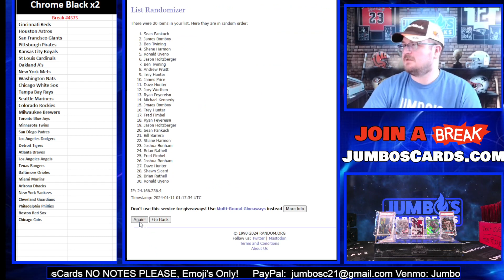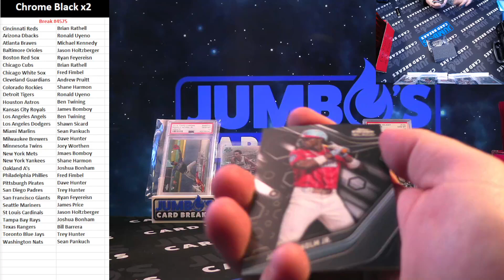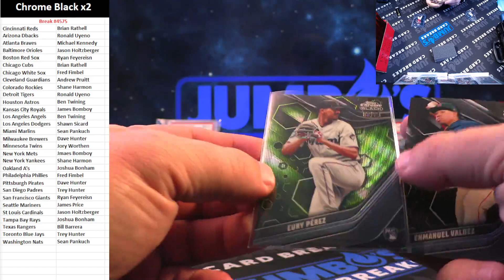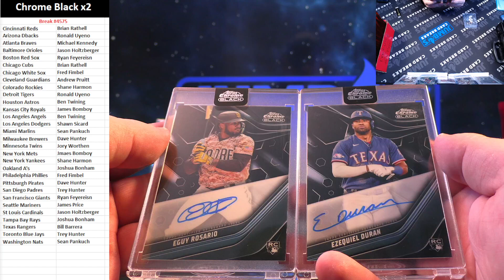BREAK #4575 Chrome Black x2